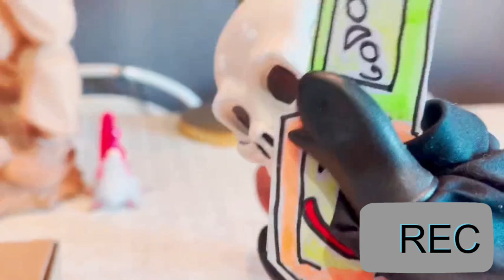GodoverseTV Special "Firma del Contratto"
UOUOU ed eccoci arrivati al momento fatidico .. lo scontro tra il vostro Scheletro e Babbo Natale è imminente. Ma prima che succeda, come ci è stato detto nello scorso video, dobbiamo firmare un "contratto", proprio come i veri match in WWE UOUOU. In questo video vedrete un vero e proprio "contract signing", con il nostro gruppo che affronta il gruppo di Babbo e Befana.. maledetti. Voleranno parole forti e soprattutto il vostro Scheletro, dopo l'attacco della scorsa volta, si vendicherà di quel sacco di natale UOUOU. Nonostante il contratto si rivelerà essere pieno di insidie, non fermerà il risultato dello scontro e il vostro Scheletro trionferà e rimarrà Godo Champion. Cosa? Cameraman? Tranquilli il cameraman è sempre nostro alleato e non .. COSA?? sarà l'arbitro speciale nell'incontro?? Cosa accadrà in questo match assurdo .. lo scoprirete nel prossimo video, che sarà letteralmente invaso dal "Godo" UOUOUOU.
*PS: Questo video è il primo che carichiamo in 1080p, un piccolo upgrade :D.

➤ CREDITI:
● Roundabout by Yes, RetroVision - Puzzle,

0:00 : Introduzione
1:18 : Inizio Contract Signing
4:28 : Rivelazioni Clausole
9:30 : Scheletro Attacca
11:12 : Cliffhanger Finale